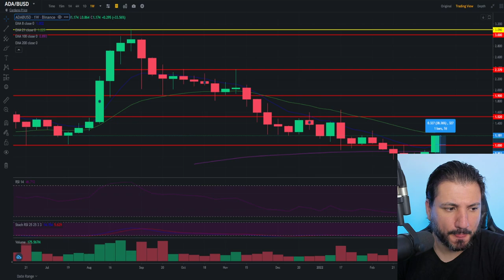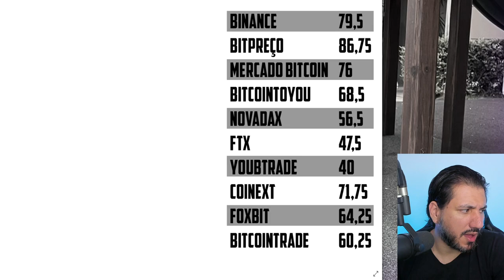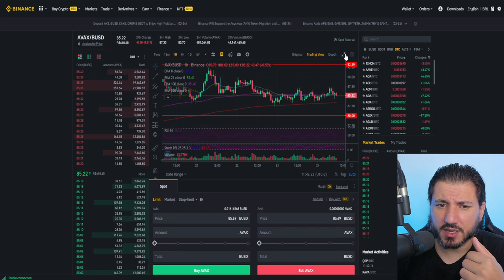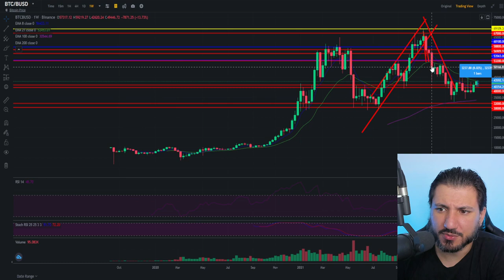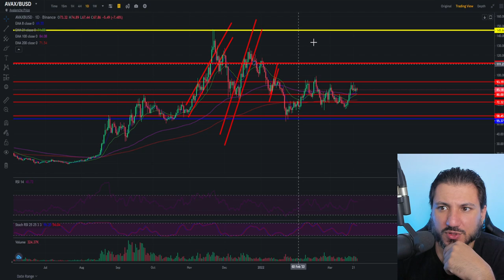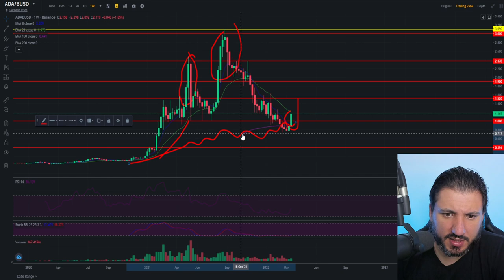ADA CARDANO SOBE 30% E ALEGRA HOLDERS!!!